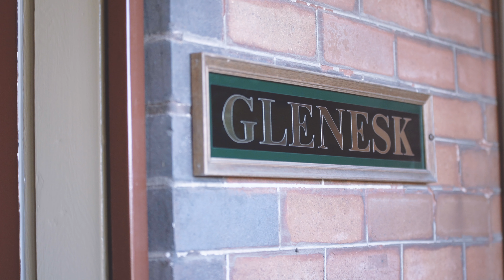188 View Street Annandale